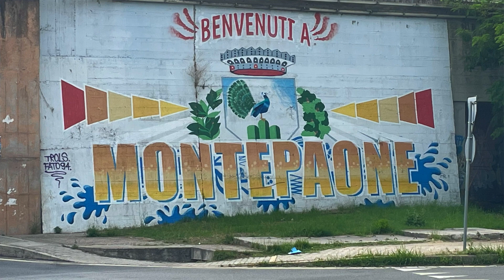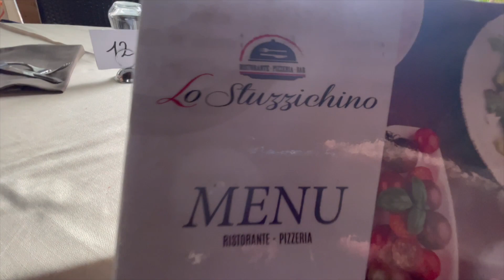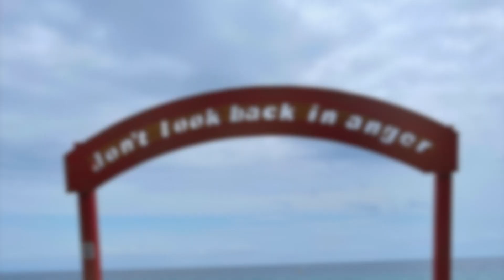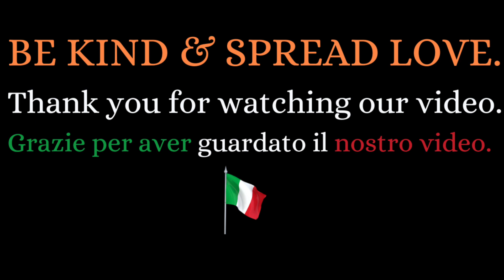Walking the coastline from Montepaone to Soverato 🇮🇹 & capturing some gorgeous views with my drone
Ciao amici - join us for our video in Bella Italia as we walk the coastline from Montepaone Lido to the neighbouring town of Soverato.

We are currently in Montepaone Lido, Calabria which is quite a small town (population of approx. 5700 or so) and no taxi or ubers here.  So when we wanted to visit the neighboring town called Soverato we decided to be adventurous and walk there!  So come along with us on and enjoy the scenic views of the coastline, not to mention some epic footage captured with my bestie DJI drone :)

And as a separate note - we are here to remind you of these 2 things:
1. our motto to "Be Kind and Spread Love!"  It is more important now than ever before to emit the frequency of Love!
2. KEEP THE FAITH & BELIEVE in God's goodness as The Best Is Yet To Come !

If you enjoy & like the content we bring to you - a Birra or cappucino is most welcome and appreciated :) Please follow the link below to buy me that drink!

(hundreds of tracks to choose from at a low cost).